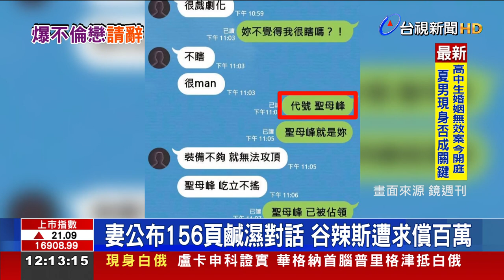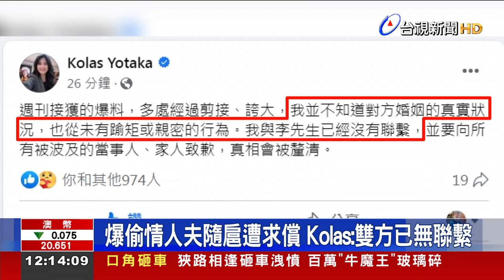被爆與隨扈不倫戀 Kolas辭總統府發言人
總統府發言人Kolas Yotaka(谷辣斯)去年競選花蓮縣長失利後，回鍋總統府任職，但現在被週刊踢爆，和人夫隨扈外遇！根據了解，這名隨扈就是去年競選期間，李姓貼身隨扈，他的妻子發現兩人親密對話，一怒之下將谷辣斯告上法院求償百萬元，谷辣斯解釋不清楚對方的婚姻狀況，目前兩人沒有聯繫，更火速請辭發言人職務獲總統准辭；男方發出聲明強調，是太太要離婚卻反覆，沒讓谷辣斯知情，才會釀成今日風波，而歸建剛升所長不到一個月的李姓員警也遭調離主管職務，最重可能被記大過處分。